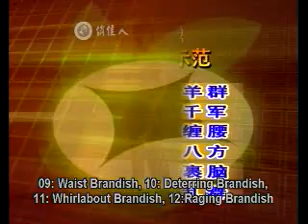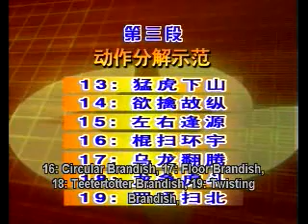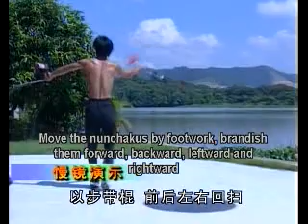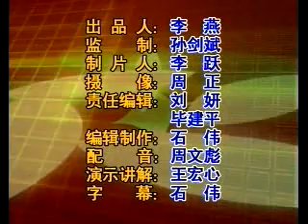Ninteen Stances in Advanced Course of Double Nunchakuses. Chinese Nunchaku (Wang Hongxin)